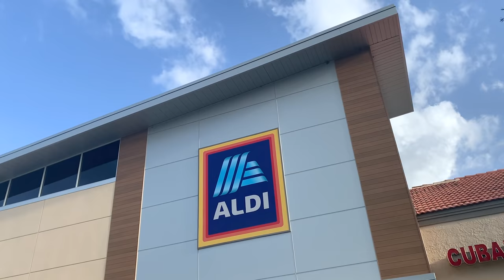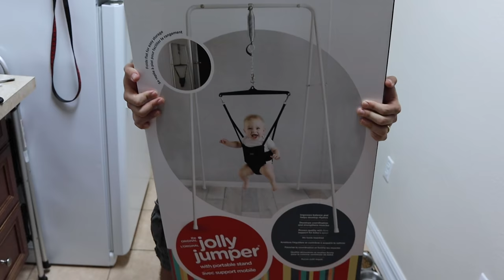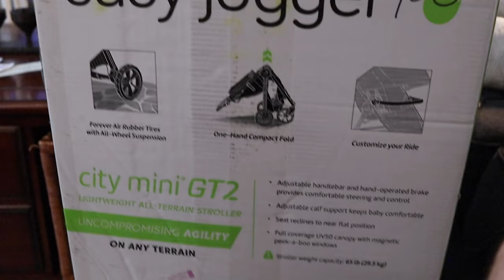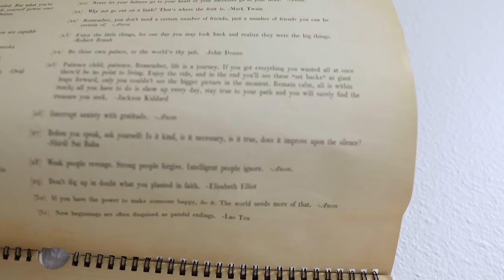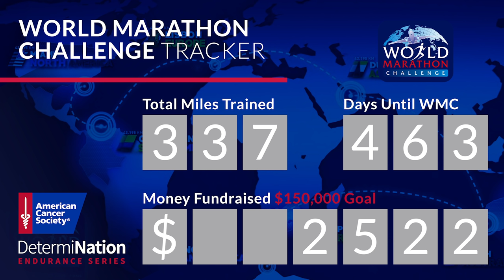Organized Chaos! | Stroller Unboxing & Planning for Countdown to Baby!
Today was definitely a Monday... But! Peter had to use a cart to bring all of our magic mail to the car. Our Jolly Jumpers, mobile, and Baby Jogger Citi Mini2 Stroller have arrived! Plus a treasure of a music box. Peter goes grocery shopping while Sarah shows some post baby shower chaos in the nursery. We have hot dogs for dinner. They're super yummy despite their appearance. We spend the rest of the evening putting together the stroller and planning our next few baby purchases. He will be here in two months! Can you believe it? Halloween decorations coming soon! Eve is super cute and we decide on watching "Casablanca". Tomorrow is a very big day: our 30 week ultrasound!